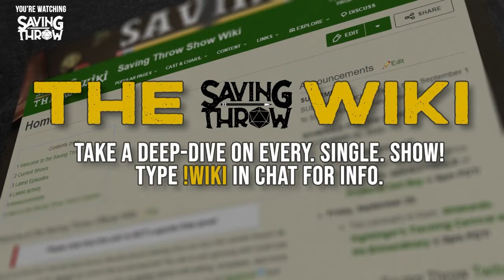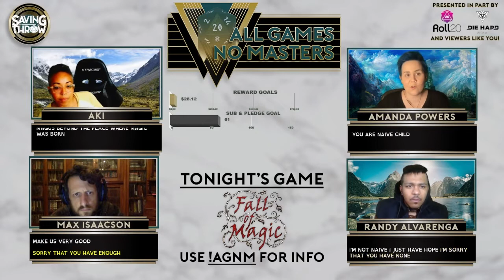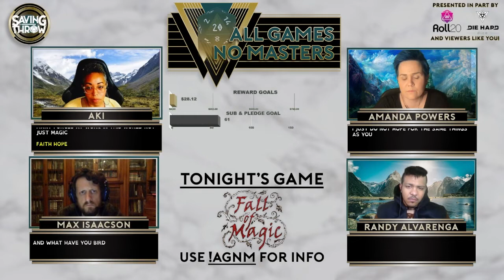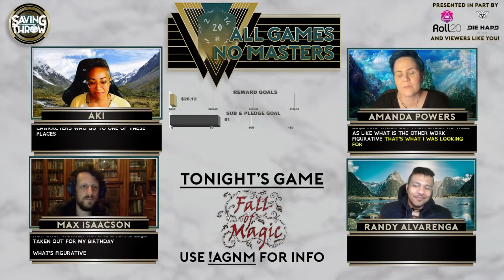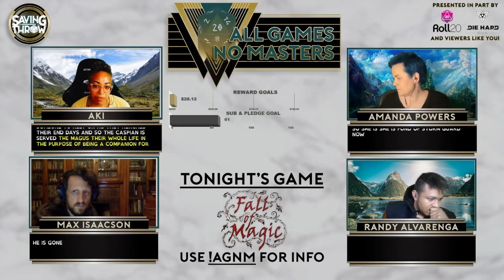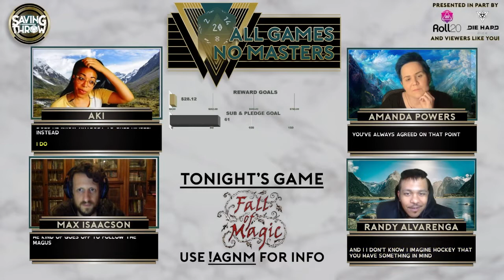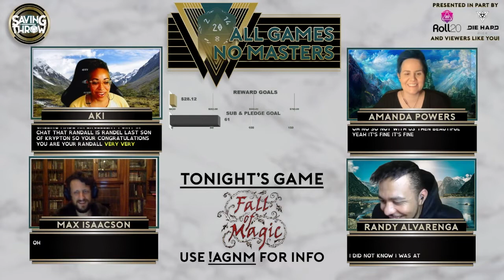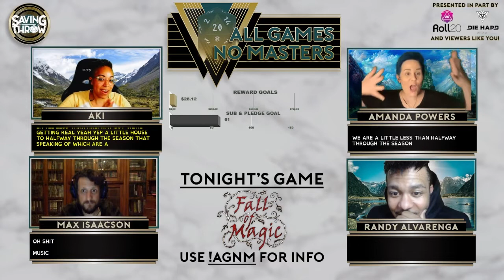All Games, No Masters - Fall of Magic, Part 2 - S2E3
This is Part Two of our Fall of Magic campaign.

Produced by:
Dom Zook
Aki